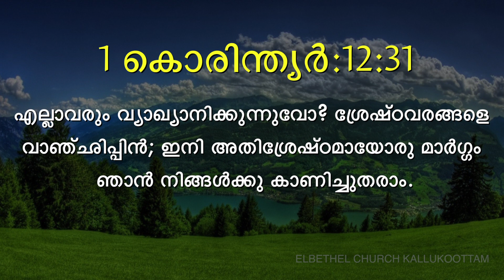Today's Malayalam Bible Verse I Today’s Malayalam Bible Words [13/10/2019] I Malayalam Bible Verse